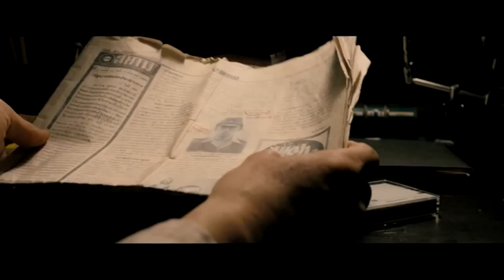The Railway Man Official Domestic Trailer HD (2013) - Nicole Kidman, Colin Firth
Summary ►
During World War II, Eric Lomax (Irvine) is a British officer who is captured by the Japanese in Singapore and sent to a POW camp, where he is forced to work on the Thai-Burma Railway. During his time in the camp, Lomax is tortured by the Kempetai primarily for building a radio.

Years later and still suffering the psychological trauma of his wartime experiences, with the help of his wife Patti (Kidman) and best friend Finlay (Skarsgård) Lomax (Firth) decides to find and confront one of his captors. He returns to the scene of his torture after he has tracked down Japanese officer Takashi Nagase (Sanada) "in an attempt let go of a lifetime of bitterness and hate".